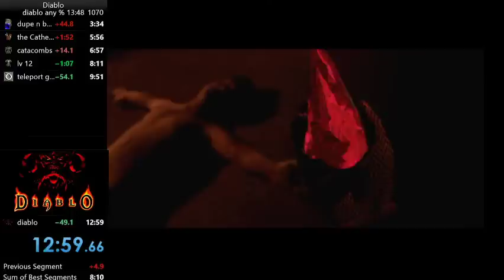Diablo speedrun any % in 12:59! Grisgotjunk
THIS PB IS INCREDIBLE! MORE THAN 2 years OF D1 RUNS. THERE YOU GO! MY BEST RUN SO FAR! 4SEC AWAY FROM WR.

PEACE!